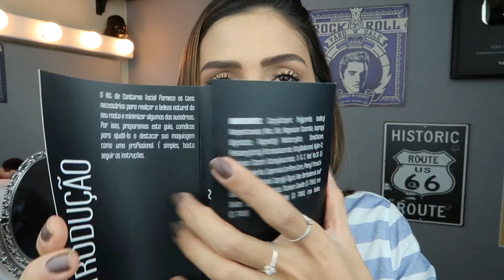KIT DE CONTORNO E ILUMINADOR OCÉANE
VEM VER ESSE KIT DA ÓCEANE DE CONTORNO E ILUMINAÇÃO :)

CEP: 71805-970